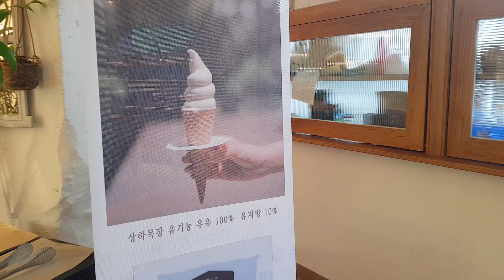칸트의마을 빵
빵이 맛나네요
야외도 좋고 산책코스도 좋고 분위기 좋고 ~~